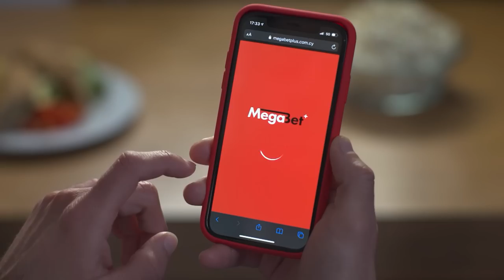ΑΚΡΙΤΑΣ ΧΛΩΡΑΚΑΣ - ΠΑΦΟΣ F.C. ( 0 - 4 ) 3η Αγωνιστική 10.9.22